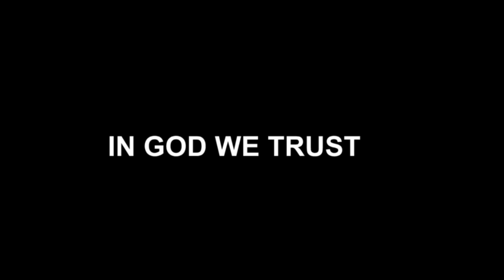Gurapau: Participatory Video and personal change (2022)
JB shared his experiences as an up and coming journalist in the community, and how he liked PV as a tool for unifying the communities together. Through this video he talked about his passion for journalism and how joining the PV project has helped him to sustain his hope to become a journalist.

Video communicates compelling stories and powerful actions of grassroots activists, increasing our partners' agency, capacity and confidence to take control of the factors influencing their lives. We work across four continents in critically endangered ecosystems supporting Indigenous Peoples to harness the power of participatory video against threats like climate change and mega development projects.